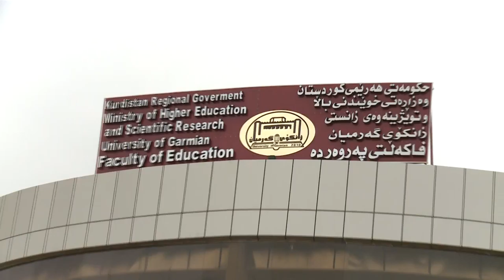گه‌رمیان ... به‌شداری زانكۆی گه‌رمیان له‌ كۆنفرانسیكی نیوده‌وله‌تی .. راپۆرت